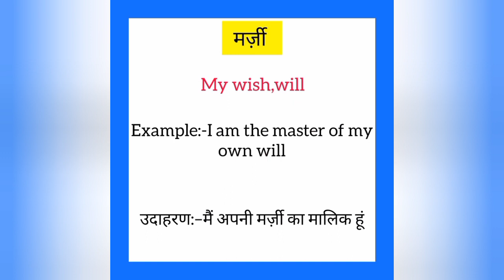Marji ko english mein kya kahate hain | मर्ज़ी को इंग्लिश में क्या कहते है| My wish meaning in hindi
Marji ko English me kya kahate hain
Marji को इंग्लिश में क्या कहते है

मर्ज़ी को इंग्लिश में my wish कहते हैं
Marji ko English mein my wish kahate hain